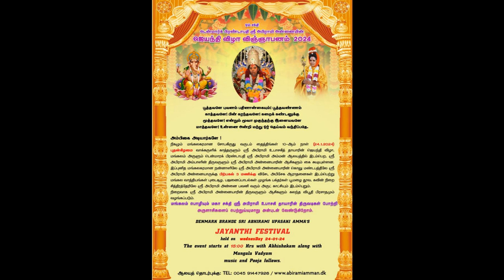63RD JAYANTHI VIZHA FOR UPASAKI AMMA AT DENMARK ABIRAMI AMMAN TEMPLE.